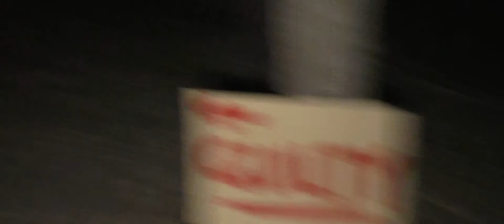Confessions of a Serial Killer Teaser Trailer